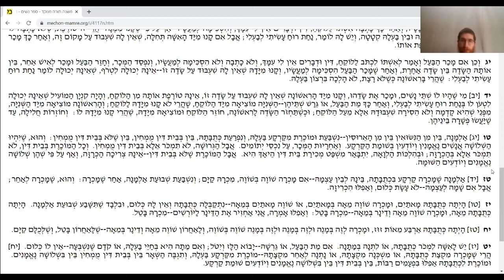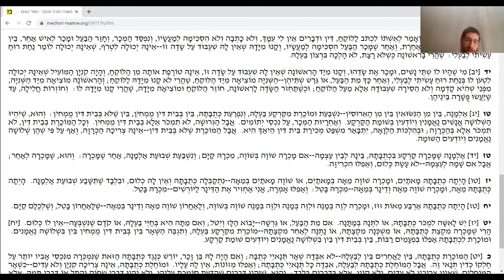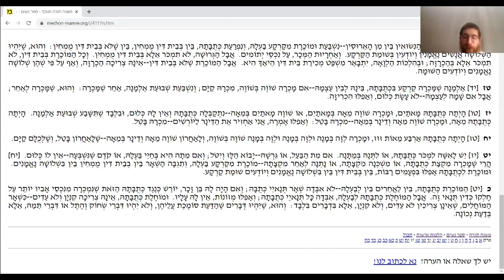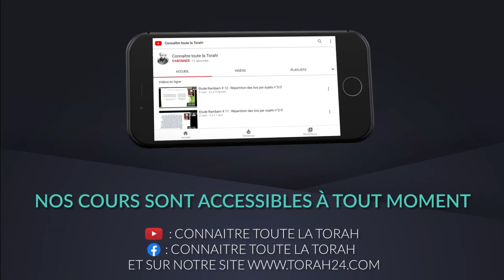Etude Rambam #223 : Les lois relatives au mariage : Chapitre 17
Etude du Rambam avec le Rav Levi Yitshak Pevzner.